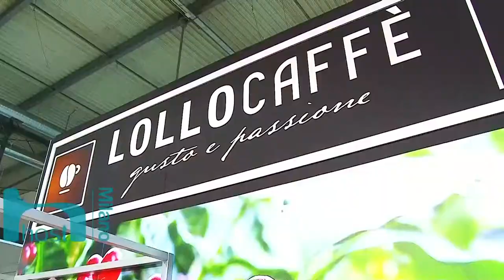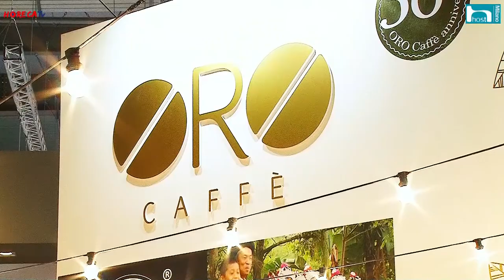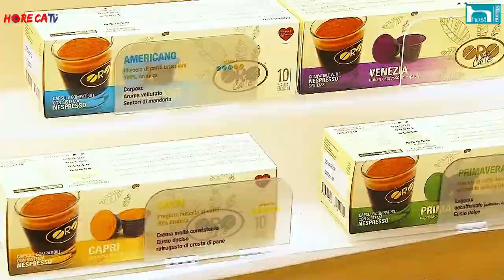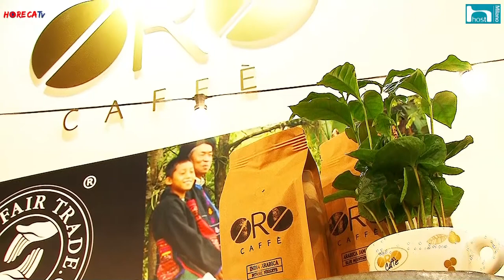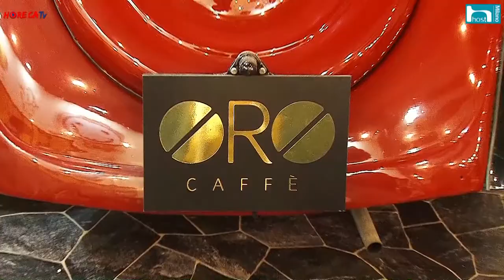HOST 2017 Fabio Russo intervista Elisa Toppano di Orocaffe srl